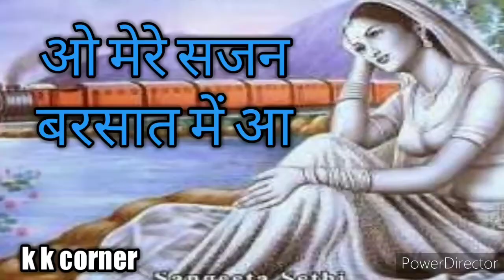ओ मेरे सजन बरसात में आ k k corner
बरसात में विरही नायिका का गीत ।